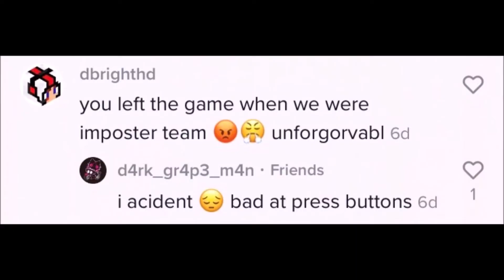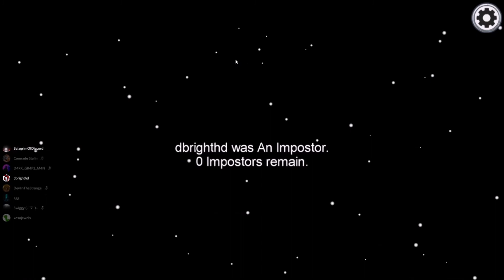Among us but I'm a -10 IQ Impostor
utter chaos